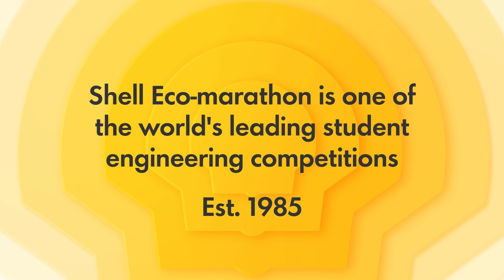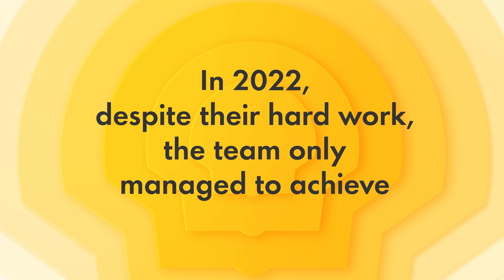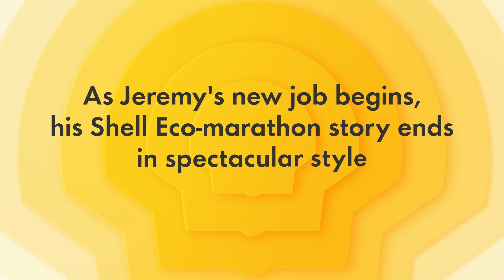Jeremy and TIM UPS INSA, France - Changemakers of Tomorrow | Shell Eco-marathon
Meet Jeremy and his team, TIM UPS INSA from France 👨‍🔬⚙ Find out their mission and motivations, their stories of perseverance from start to finish, and their hopes and plans for a better, brighter future.

👉 Follow Shell Eco-marathon on Instagram: @shell_ecomarathon